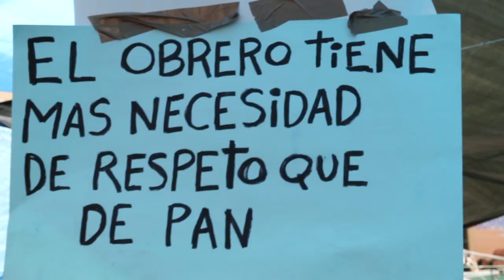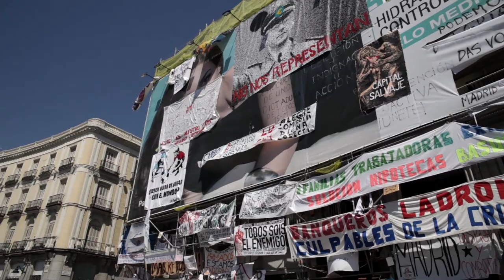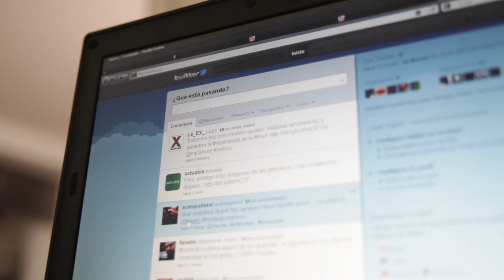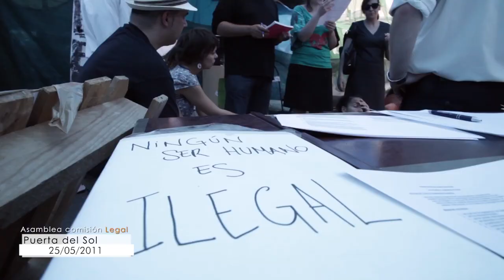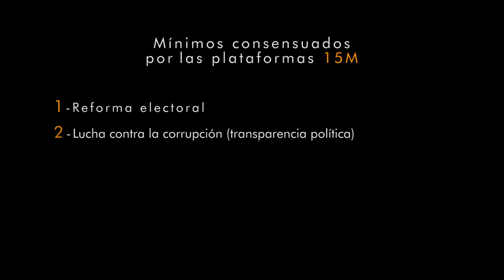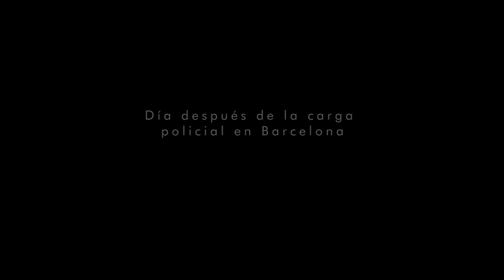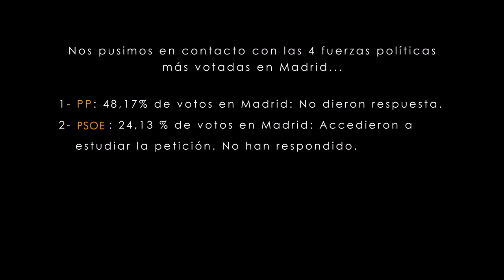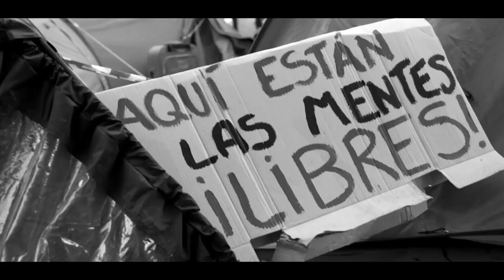Documental - TODOS CUENTAN 15M / Versión remasterizada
Documental (versión remasterizada, 2014).

15 de mayo de 2011. En medio de una crisis política, social e institucional, un grupo de ciudadanos decide no volver a sus casas al acabar la manifestación. Acampan en la Puerta del Sol de Madrid. Una reflexión sobre la crisis social, política e institucional que se puso de manifiesto en España durante estas semanas.

Una producción de Univack Creative (2011).
Dirigida por David Serrano Bouthelier.